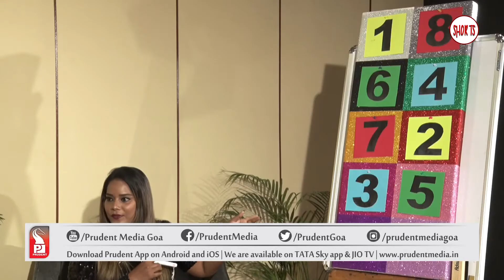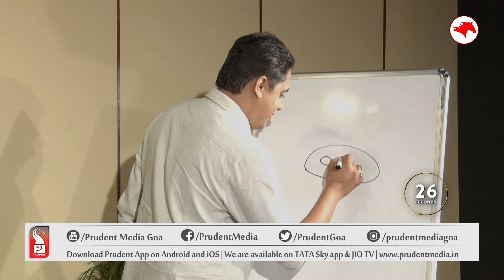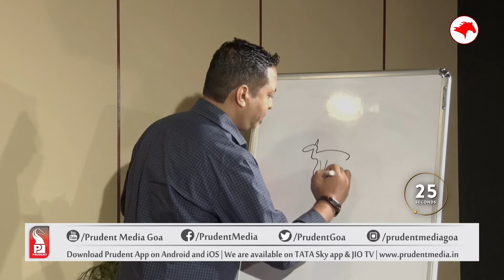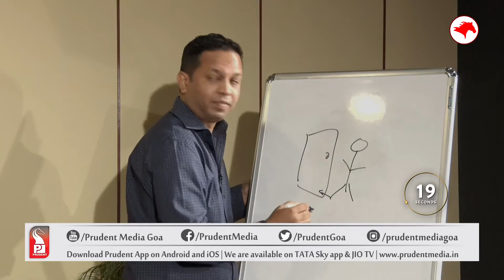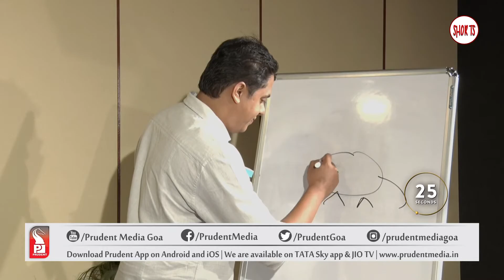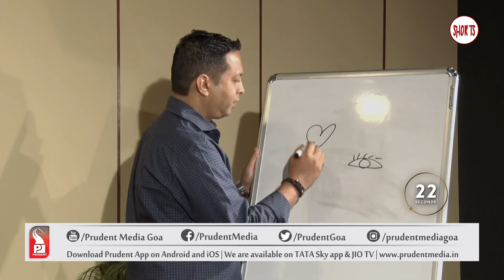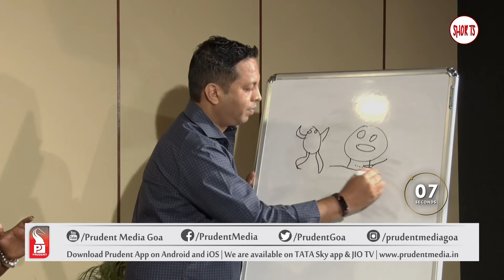Candid With Candida | Acti- Witty - Round | Prudent Media Goa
Watch the glimpses of our brand new show Candid with Candida where Candida De Souza speaks with DJ Claudio Tellis & DJ Ketan Lolayekar on their journey in their respective fields and also their bonding together.